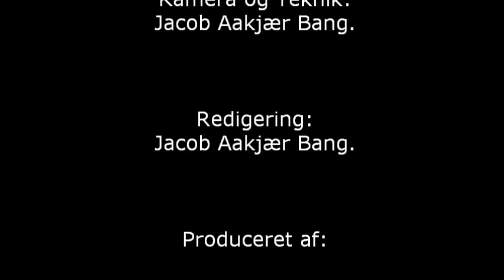Sidsel Hjorth fra Smil TV interviewer Dansk Top sanger Peter Aldahl.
Tak til Peter Aldahl for at han ville stille op til et interview.

Interview:
Handicap Journalist
Sidsel Hjorth.

Produceret af:
Smil TV.